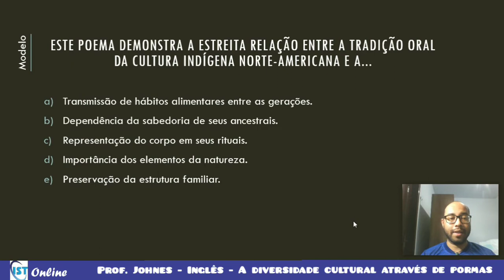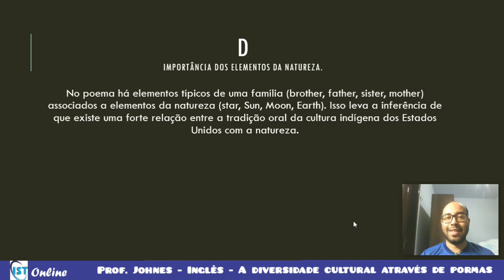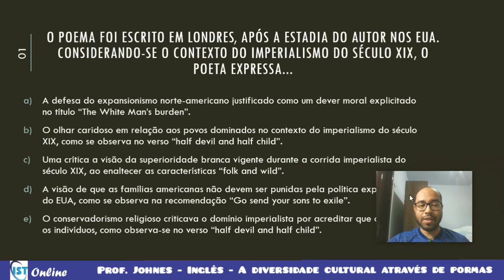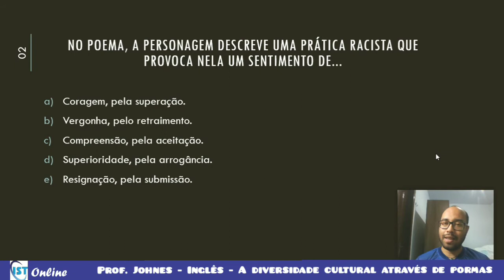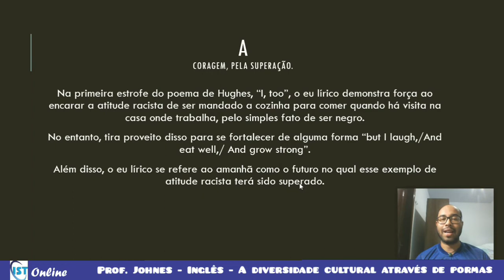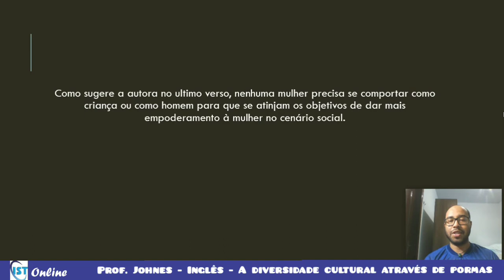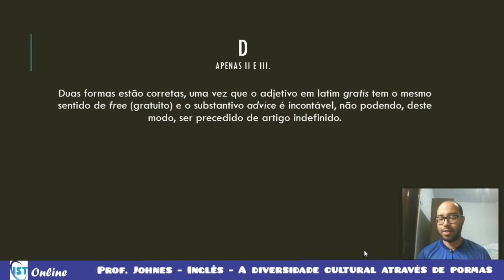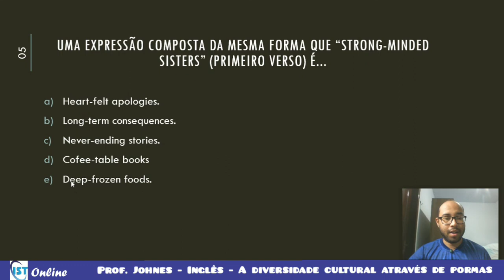30/06 - 3° ano - Inglês - Prof. Johnes - A diversidade cultural através de poemas